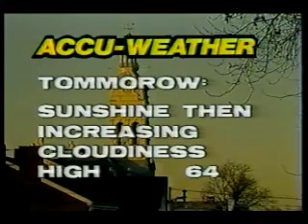WLEX-TV Saturday 11:00 p.m. Newscast from 1981 - Ken Gullette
I was the anchor/producer of the weekend news on WLEX-TV in 1981 and early '82. This is a newscast edited down to show highlights -- an anchor aircheck. It was a sweet job with total creative control. I was also weekend assignment editor and a one-man band. I assigned stories (the ace weekend reporter was Mike Taylor), I shot my own stories, produced the newscast and then anchored it. Back then, they even had me do the weather. What a hoot! Others involved in this newscast are Mark Soc, Andre Kinney (director) and of course Mike Taylor. That was my favorite gig in TV news.